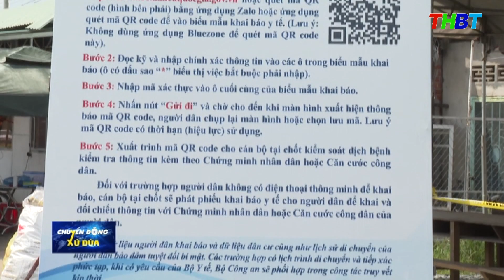THBT - CẦN GIÁM SÁT CHẶT CHẼ CÁC Ổ DỊCH CŨ